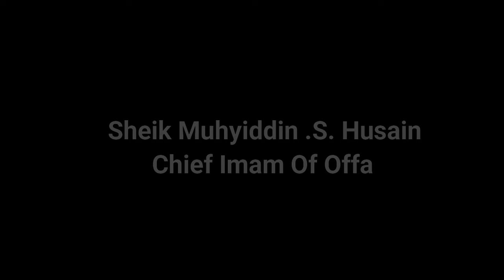1445/2024 RAMADAN PALACE TAFSIR DAY 23 By Imam Agba Offa.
@Olofa's Palace.